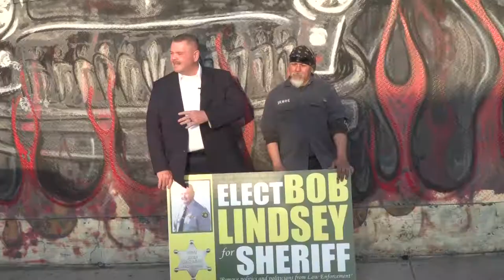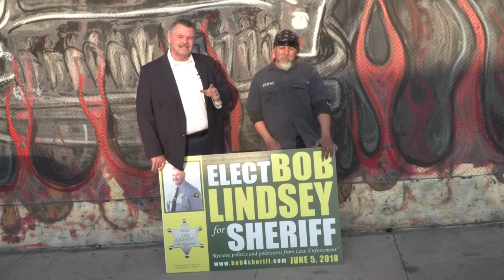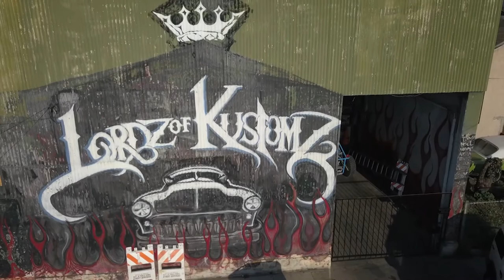Bob Lindsey visits Lords of Kustoms & Jesse Castillo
Bob Lindsey pays a vist to a South L.A. Custom Car Icon, Jesse Castillo of Lords of Kustoms.
Vote Bob Lindsey come June 5th, 2018... WE CAN DO THIS TOGETHER!